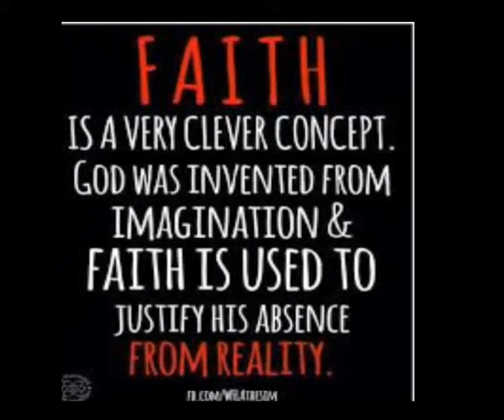Recitation- Sarbahara Abiswasi. Written by Sunil Gangyopadhay. Recitation by Joy Das.